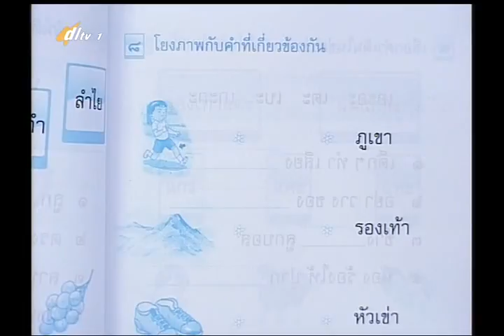023D+1261157+ท+กิจกรรมเสริมภาษาไทย+thaip1+dl57t2